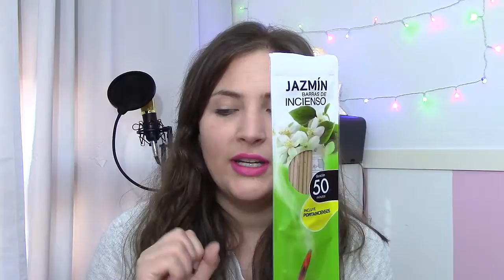INCIENSOS | Reseña sobre inciensos y mis favoritos | Noe`s Vlog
Así estarás al día cada vez que suba nuevo vídeo.
Y si te ha gustado este vídeo dale a "Me gusta" ¡¡GRACIAS!!
MARCAS DE INCIENSOS MENCIONADOS EN EL VÍDEO
- Casa de los Aromas
- Natura
- Primark
- Nagchampa
- Flor  del Himalaya
- Deliplus-Mercadona
- Ambar Perfumes
Y algunos más de bazares chinos y del templo del Panillo (Huesca) Dag Shang Kagyu.
¿Qué camara uso en éste vídeo?
- Canon HR R606